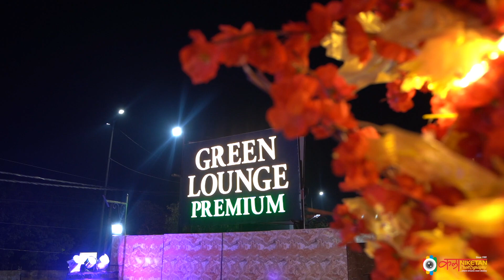Best Wedding Teaser | Aman & Sakshi | By Kala Niketan Photography